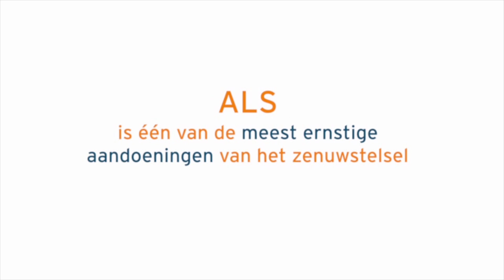Promo Team Berggeiten - Tour du ALS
Team Berggeiten zal deelnemen aan Tour du ALS, een beklimming van de Mont Ventoux. Wij zoeken nog sponsors, mensen die een gift willen geven voor deze sportprestatie. Het geld zal gebruikt worden om onderzoek naar de ziekte ALS te doen. Op dit moment is hier namelijk nog geen medicijn voor.